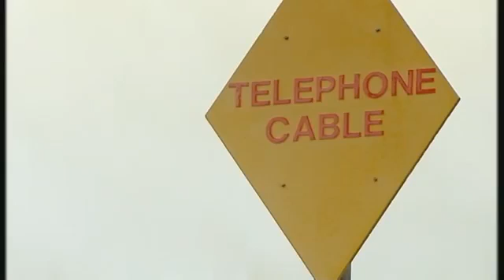NSA & GCHQ Files 9- TEMPORA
Tempura is a spy programming operated by GCHQ at Bude in Cornwall.It is used to buffer internet communications extracted from fibre-optic cables,which are then searched.Data is shared with NSA.